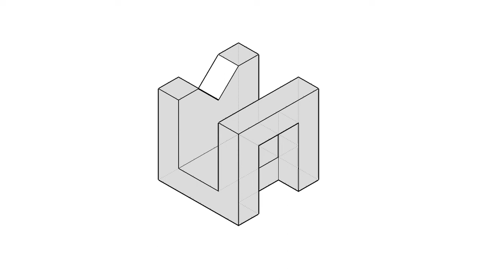全華圖學106頁第01題/三視圖轉等角圖/等角線方格法畫法/有虛線/第三角法-等角圖展示